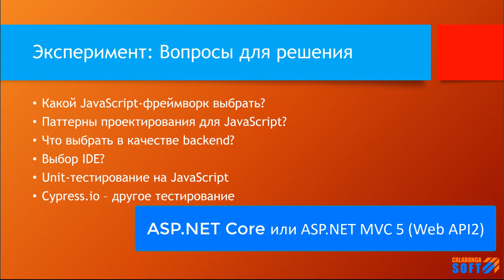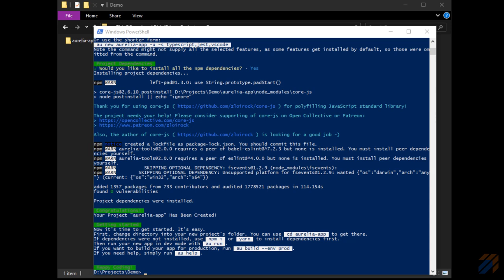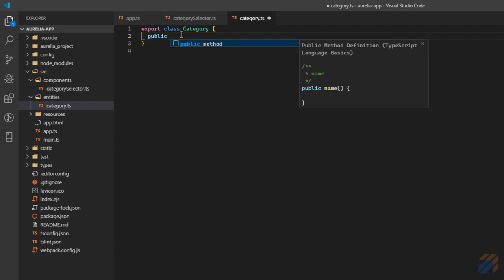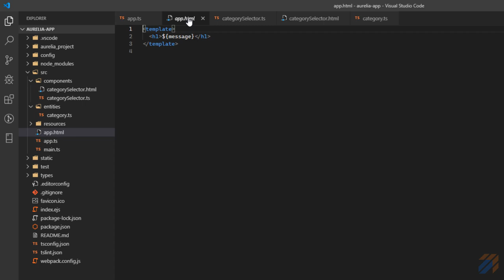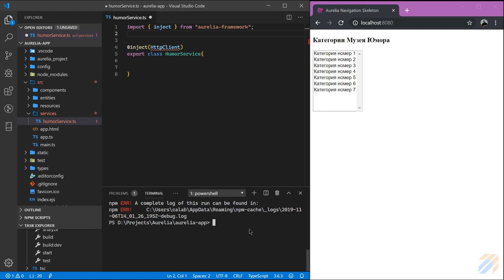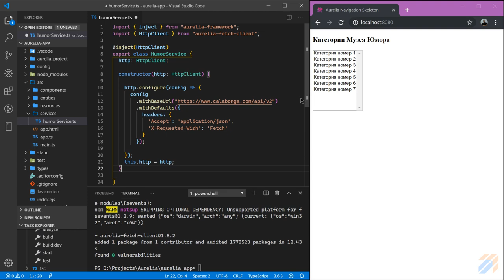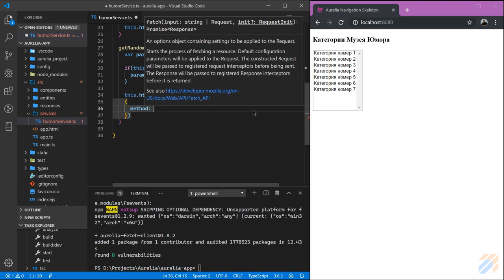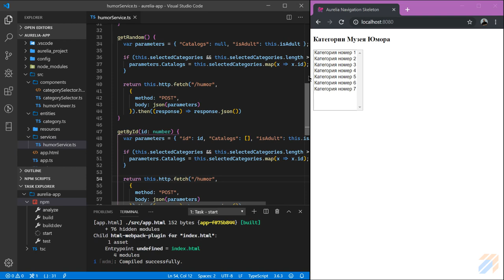Aurelia: Frontend для Музея Юмора 1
Ключевые моменты

Решил попробовать свои силы на другой стороне силы - frontend. Не смотря на то, что мне в основном приходится заниматься разработкой архитектуры на backend, frontend мне тоже интересен.

Для изготовления frontend на основе API "Музей юмора", который был описан на предыдущем видео "REST Client " я буду использовать фреймворк aurelia.io.

Я буду прямо по ходу видео изучать его, поэтому прошу прощения за задержки и может быть какие-либо неточности в реализации.